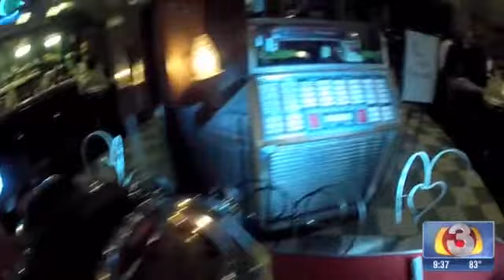Locals share ghost stories at MacAlpine's, Orpheum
MacAlpine's Soda Fountain has been around since 1929. With history comes stories, and MacAlpine's vintage store and ice cream shop has its fair share of ghost stories to tell.